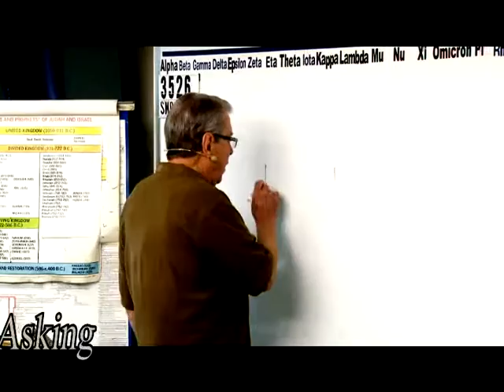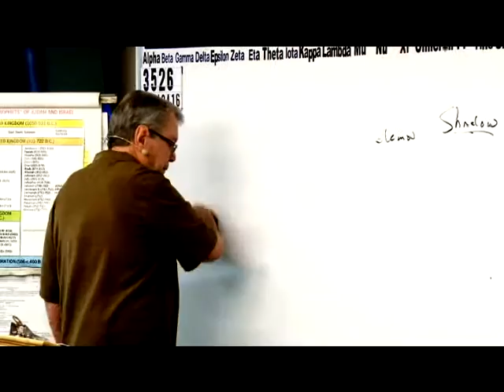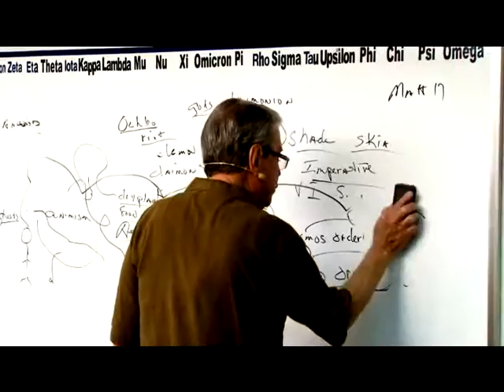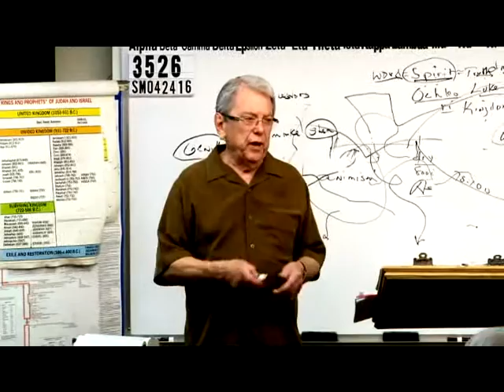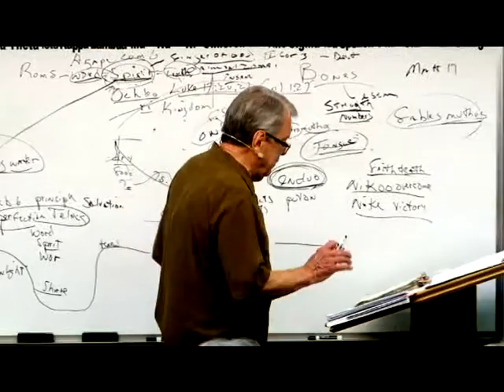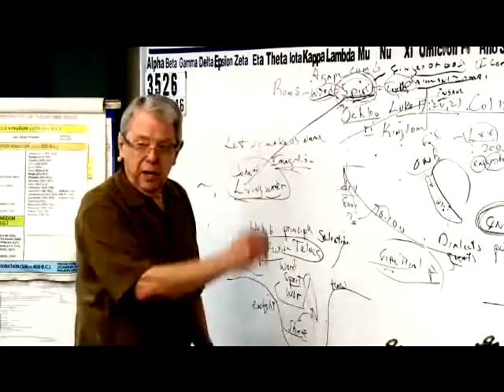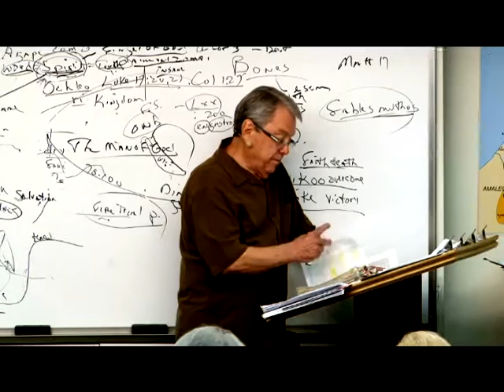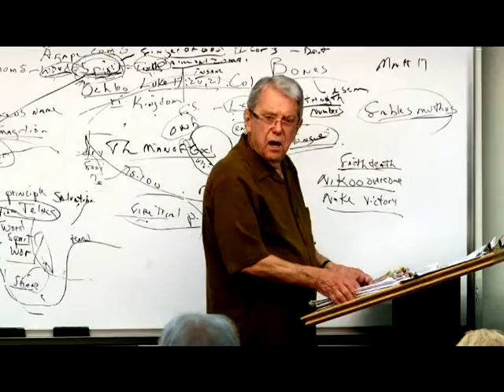3526 Casting Out The Strong Man (Demons), Self- “Bones” (Strength)- Walking In Dry Places...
3526 SM042416 Casting Out The Strong Man (Demons), Self- “Bones” (Strength)- Walking In Dry Places (No Living Water, Holy Spirit)- 7 Times Worse- No Growth